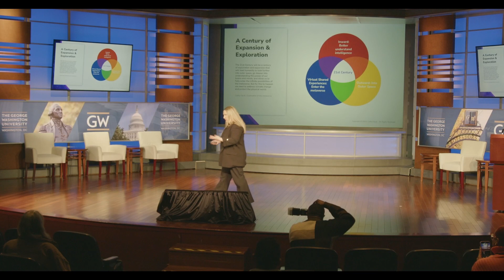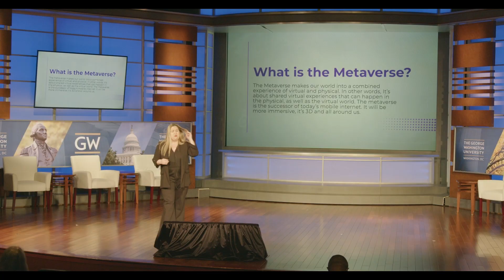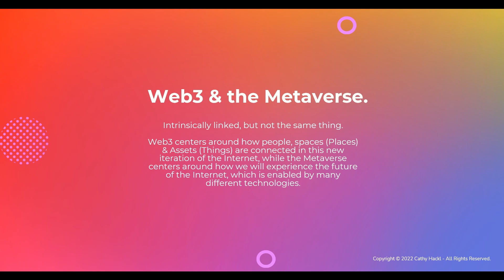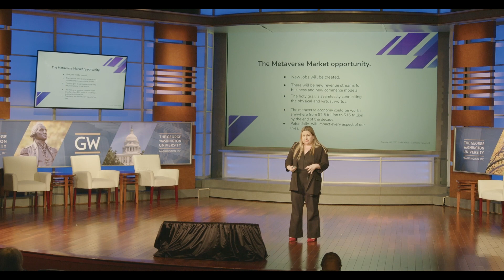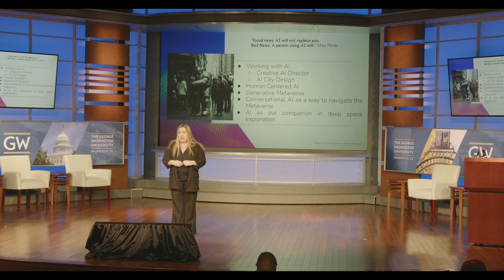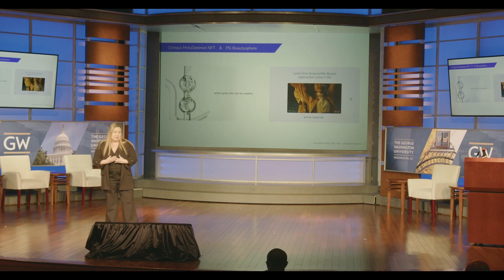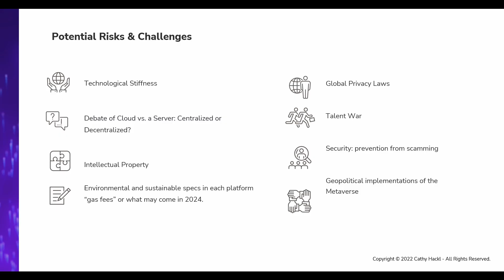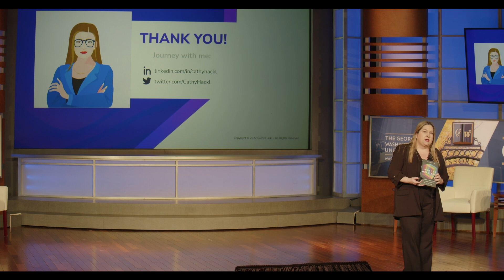CoF 2023 Keynote: Into The Metaverse with Cathy Hackl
Your Essential Guide to the Business Opportunities of the Web3

Cathy Hackl is a globally recognized metaverse/ web3 strategist, tech futurist, sought-after business executive, speaker and media personality with deep expertise working in metaverse-related fields with companies like HTC VIVE, Magic Leap, and Amazon Web Services. She’s the Chief Metaverse Officer & Co-founder of Journey, where she leads Journey's Metaverse Studio working with the world's top brands on metaverse/web3 strategies, NFTs, gaming, virtual fashion, and how to extend their brands into virtual worlds. Her consultancy, Futures Intelligence Group, was acquired in just 10 months and now a part of Journey.

Hackl was recently featured in 60 Minutes+, WSJ, TIME and WIRED's coverage of the metaverse and is a contributor to Forbes. She has written two books and is writing an anticipated book on the business opportunities of the metaverse titled The Metaverse Economy coming out in early 2022. Hackl has been dubbed the Godmother of the Metaverse and is one of the top tech voices on LinkedIn. She's also the host of Adweek's Metaverse Marketing podcast. BigThink named Hackl one of the top 10 most influential women in tech in 2020 and in 2021 she was included in the prestigious Thinkers50 Radar list of the 30 management thinkers most likely to shape the future of how organizations are managed and led. She actively invests her money and time in helping move the nascent web 3.0 industry forward.